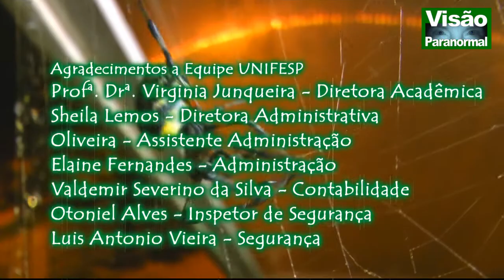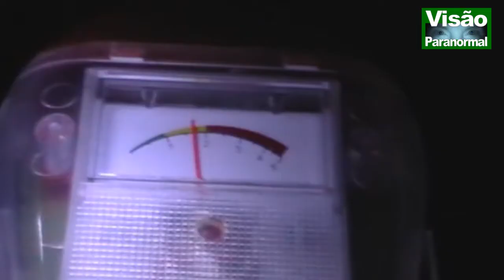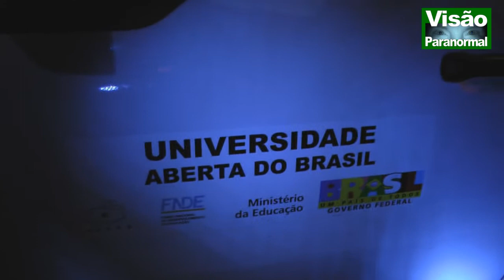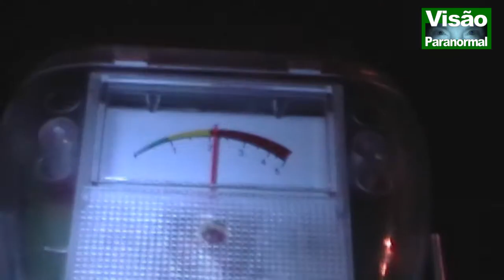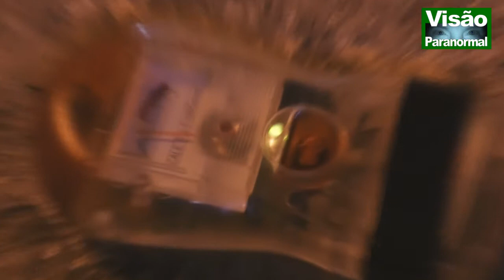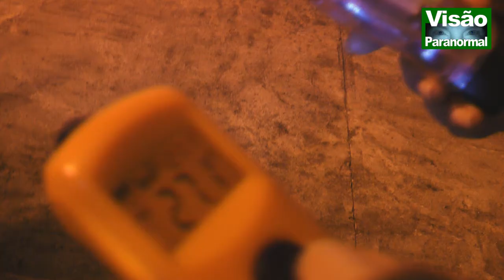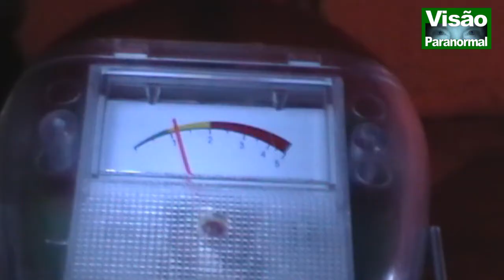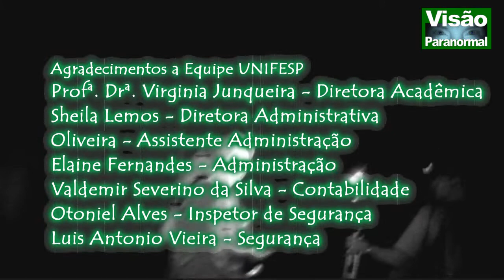Sanatório Eldorado Universidade Federal de São Paulo Parte 2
Parte 2 NOITE. A Direção da Universidade nos chamou para investigar os relatos sobrenaturais, entre eles a aparição do Fantasma de Raul Seixas, ocorridos nas dependências da Universidade Federal de São Paulo - UNIFESP Campus Diadema SP, cujos prédios  abrigaram na sua origem o Sanatório Eldorado.  Visão Paranormal é um WEB Programa, o primeiro caça fantasmas do Brasil. Apresentação: Rosa Maria Jaques - Jornalista -- MTE nº 15.584 Produção e Direção -- João Tocchetto de Oliveira -- Jornalista -- MTE nº 15.585. Produtora Associada Nathalia Modesto.